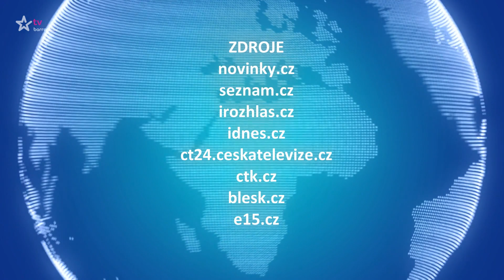MOJE ZPRÁVY (2023/119) - 30.04.2023